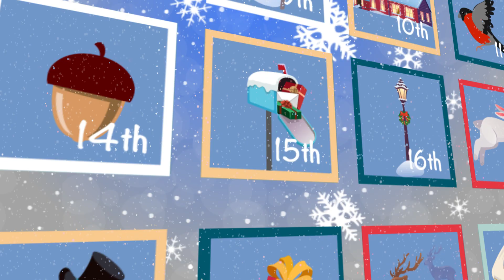Advent Calender Christmas 12th of December 2023